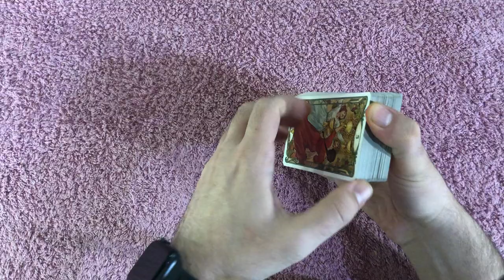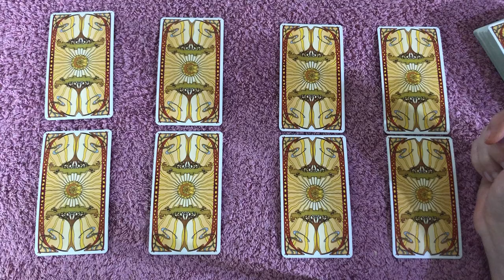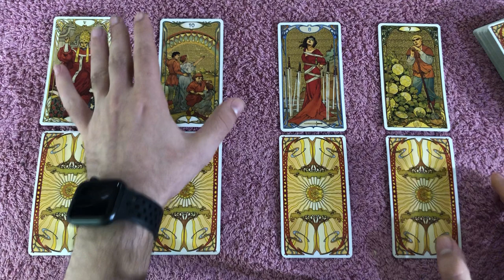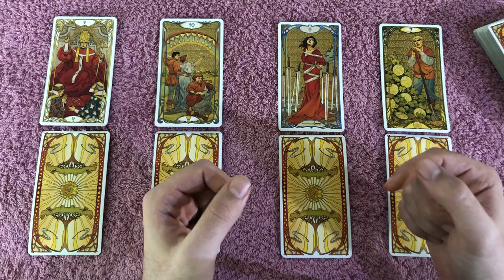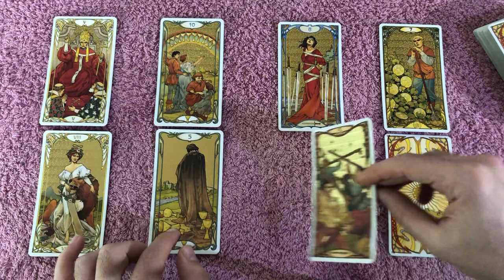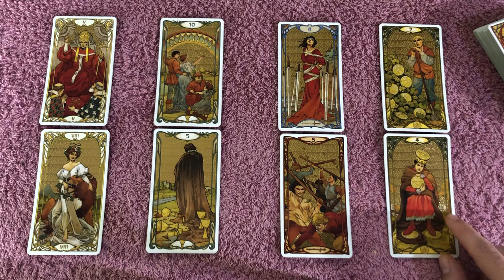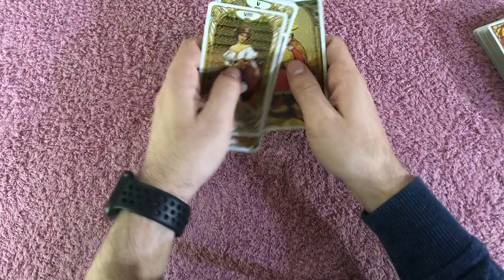CANCER - TRUST WHAT U SEE! IT IS THE TRUTH OF THE RELATIONSHIP! Oct 26 - Nov 1 2020 Tarot Reading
CANCER - TRUST WHAT U SEE! IT IS THE TRUTH OF THE RELATIONSHIP! Oct 26 - Nov 1 2020 Tarot Reading Want to learn how to read tarot cards like me? Take 12 Hour Major Arcana Tarot video courses and how to make tarot predictions in love and career for each tarot card, my special spread that I use, and get a free 1-hour tutorial with me and get the Minor Arcana courses by click on the link on the website.